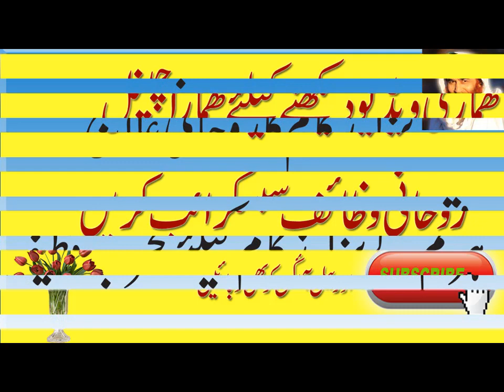Nazla Zukam ka rohani Ilaj